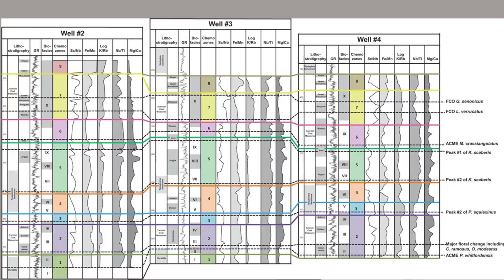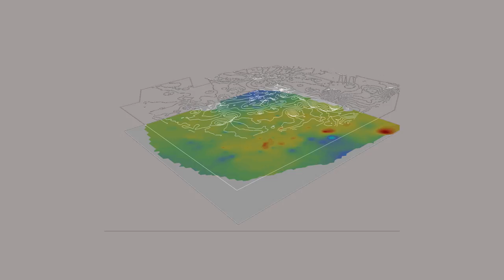Salidas profesionales de geología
Esta clase hace un repaso de las principales salidas profesionales de la geología.